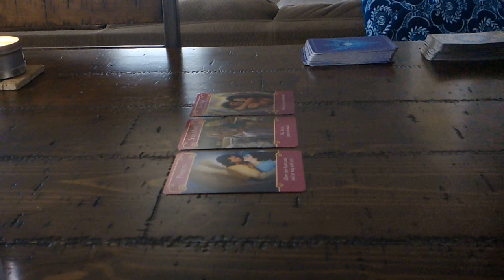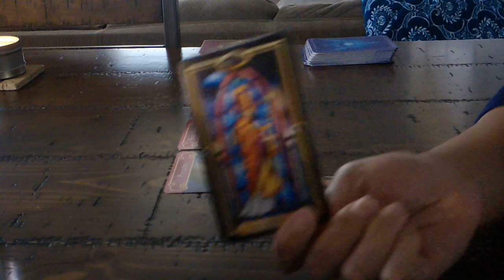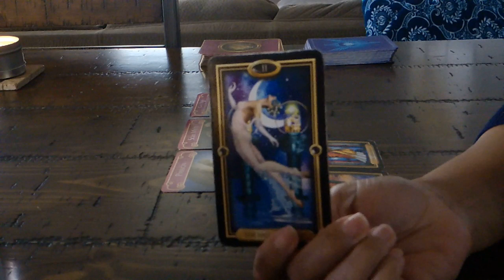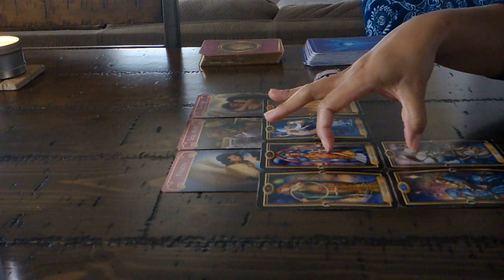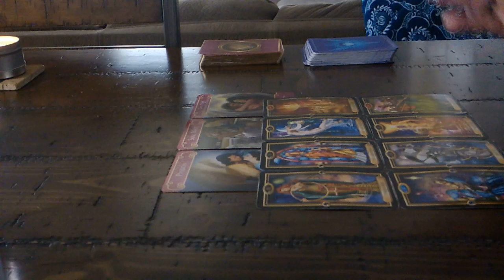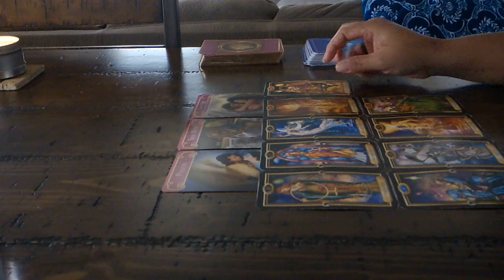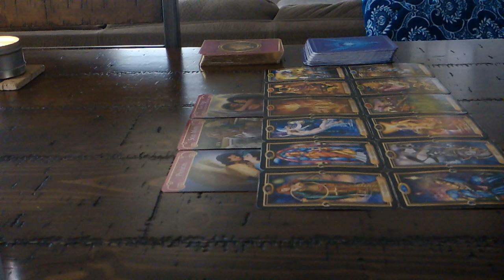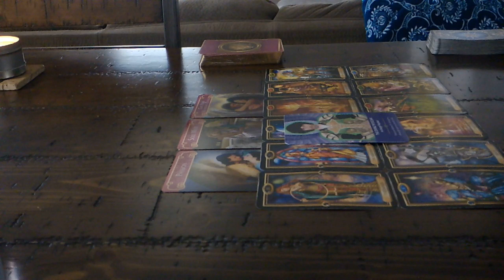CAPRICORN LOVE~FEB. 15-16~THEY WANT BACK IN!